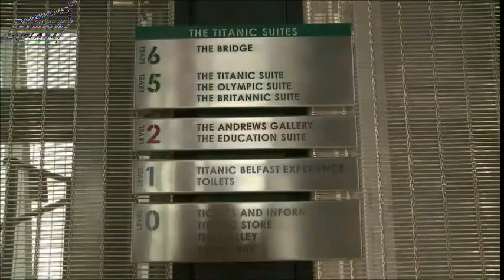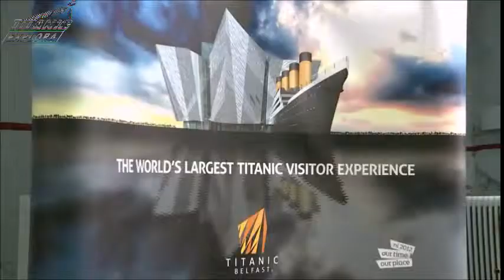TITANIC BELFAST ATTRACTION / Launching TITANIC BELFAST Museum 31st March 2012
La apertura de este centro, prevista para dentro de dos semanas, precede al Festival del TITANIC, una serie de eventos con los que Belfast recordará a las 1.523 víctimas de la tragedia con motivo del CENTENARIO DE SU HUNDIMIENTO.
Tras tres años en construcción, el característico edificio se perfila como un icono de la ciudad, con una fachada gris que representa el casco del buque y una altura idéntica a la de su proa, 27 metros.
El centro, que espera recibir 425.000 visitantes al año, cuenta la historia del TITANIC a través de nueve galerías, cada una de ellas dedicada a un aspecto diferente de la tragedia.

The opening of this center, scheduled for completion within two weeks preceding the Festival of the TITANIC, a series of events with which Belfast remind the 1,523 victims of the tragedy to mark the centenary of his SINKING OF.
After three years in construction, building characteristic is seen as an icon of the city, with a gray facade representing the ship's hull and a height equal to that of the bow, 27m.
The center, which expects to receive 425,000 visitors a year, tells the story of the Titanic through nine galleries, each dedicated to a different aspect of the tragedy.